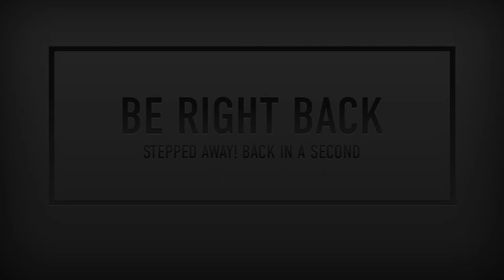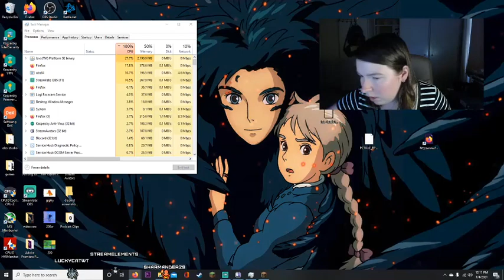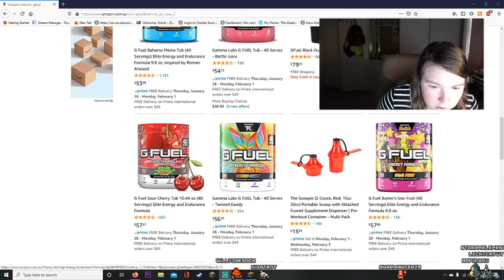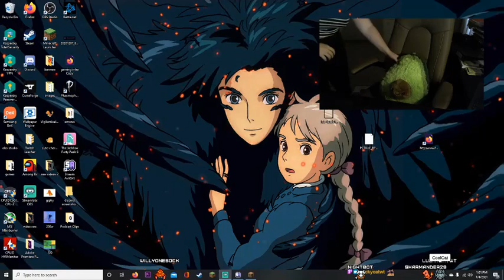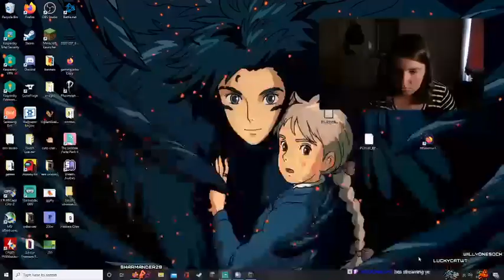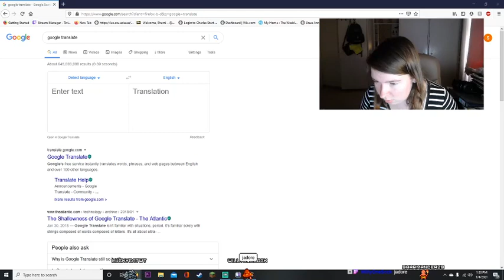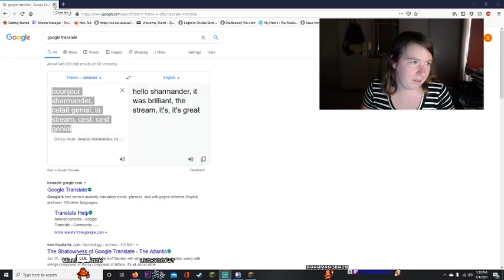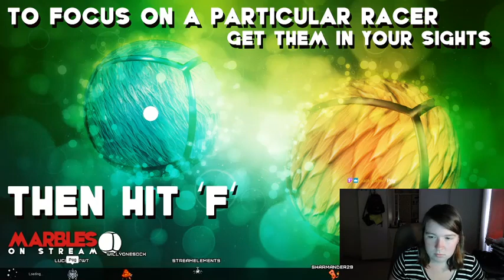[VOD Archives] Ep. 3 - Building Markie's House in Minecraft & Marbles Racing! (4th Jan 2021)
In this VOD, I worked on Markie's house and began creating a witch tower on the side! Then, chat and I raced in Marbles on Stream!